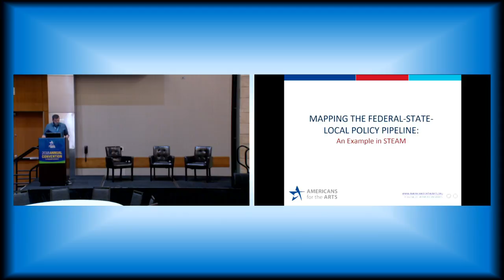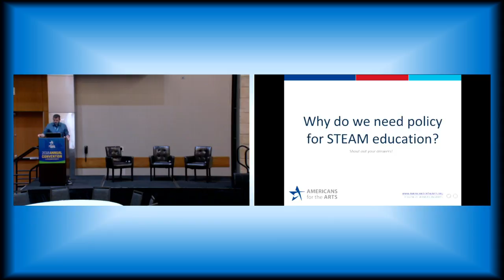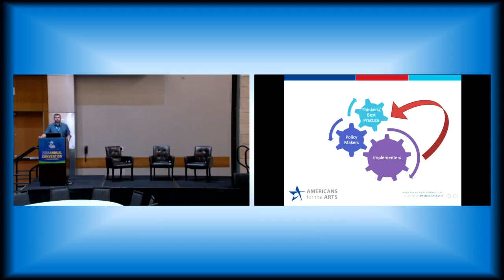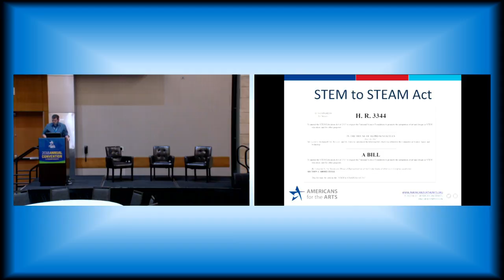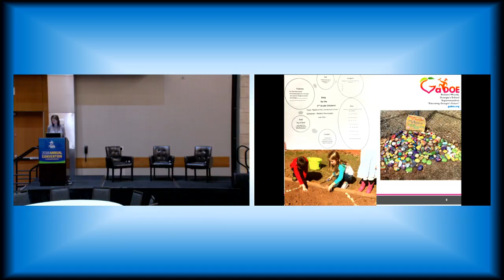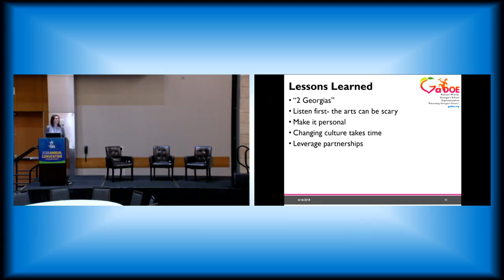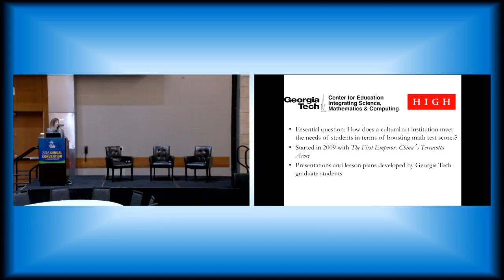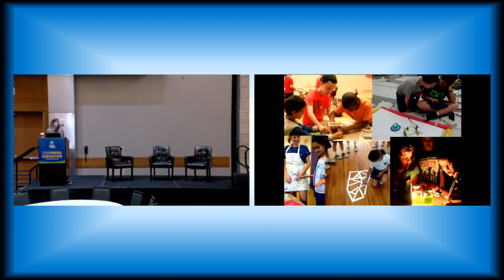Mapping the Local/State/Federal Arts Education Policy Pathway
Moving from theoretical to the practical to advance our understanding of the federal, state, and local policy pipeline in arts education is an essential skill of any arts, cultural, or education leader. Connecting the tiers of policy to ensure equitable access to arts learning opportunities is the work of Americans for the Arts and can be implemented using a new series of tools and resources in your states and communities. Join this session to discuss the framework and learn through a practical example of STEAM education policy to explore the latest trends in policymaking to advance arts education in America.